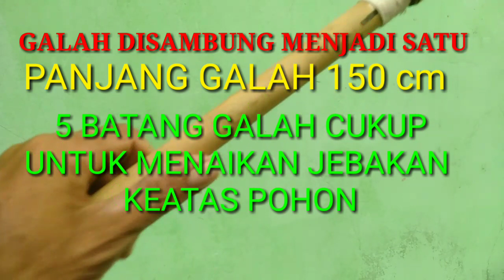suara perkutut jernih ampuh untuk pikat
suara perkutut jernih ampuh untuk pikakat sangat dicari oleh para kung mania terutama untuk para pemikat  karena suara perkutut lokal sangat diperlukan untuk mikat perkutut lokal alam yang mengunaka jeplak perkutut dan merbook perkutut karena suara perkutut lokal sangat jernih dan sangat bergguna untuk mikat burung pekutut dialam liar